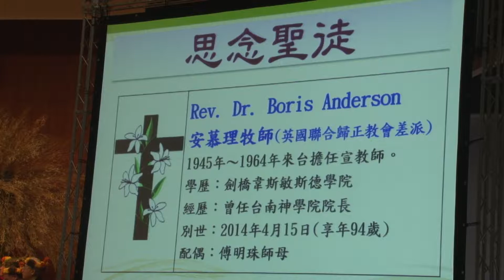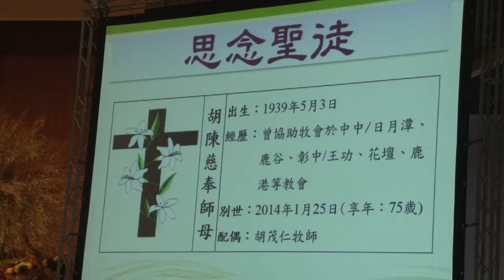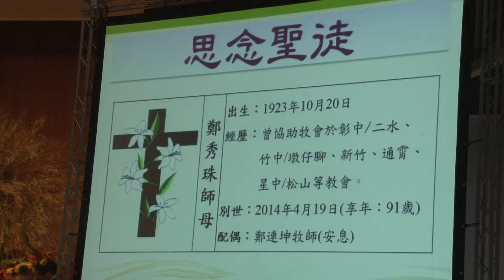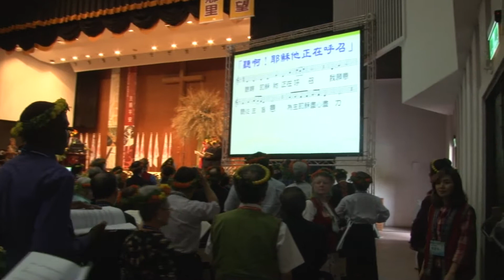140422第59屆總會年會A3禮拜三